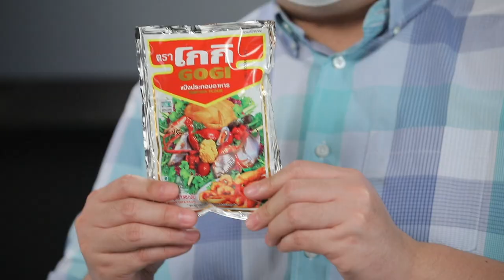ข้าวหมกปลาส้มสมุนไพร l Cooking Guru EP. 247 (2/3)